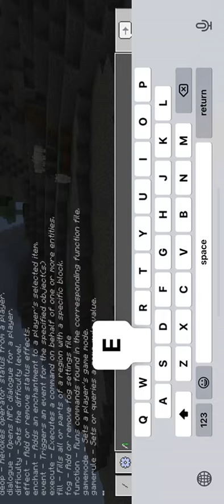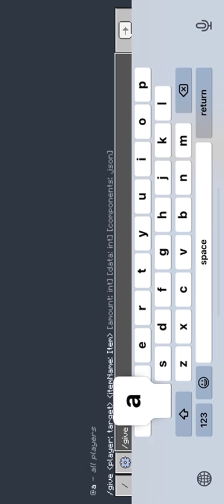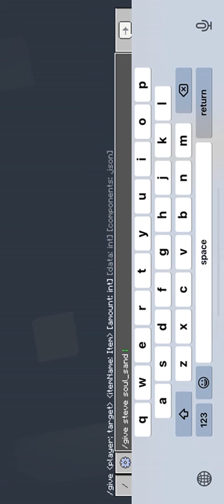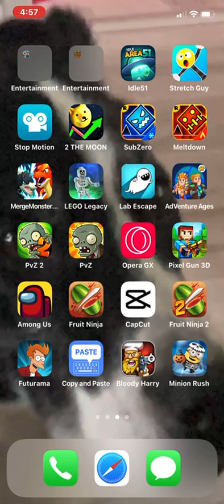How to be a superhuman in Minecraft!